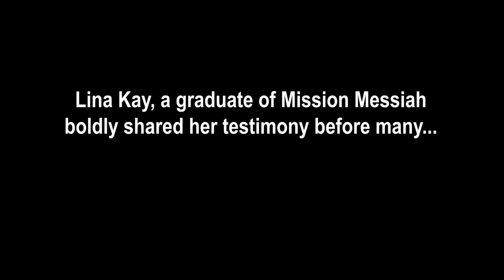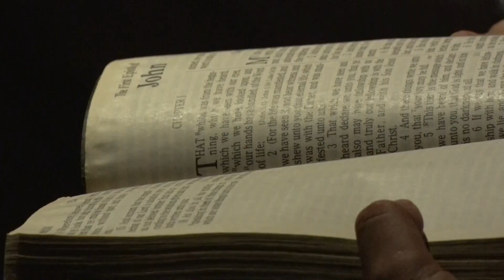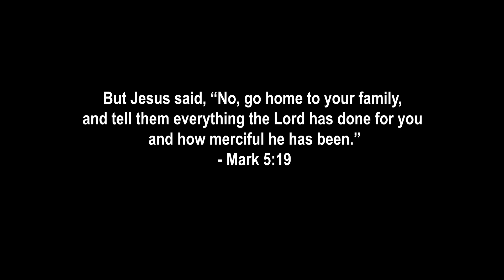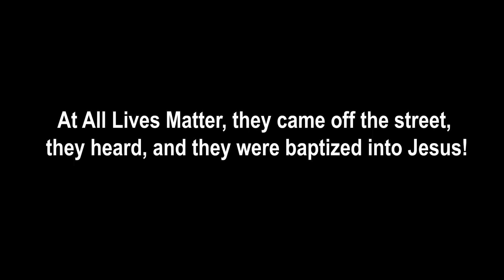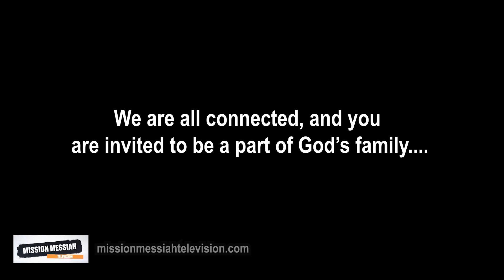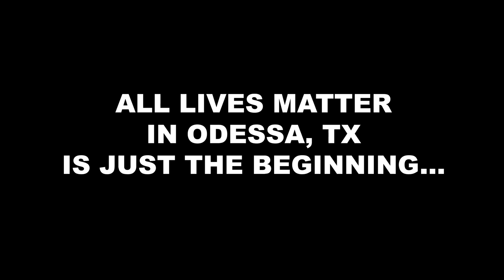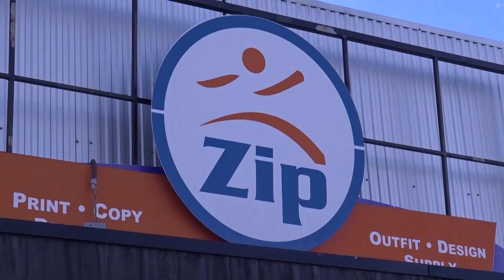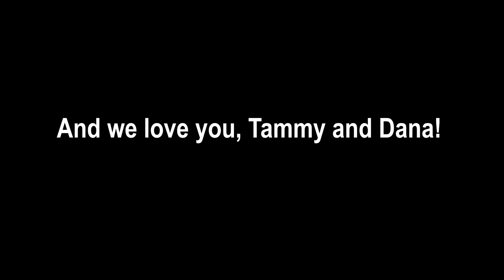MMTV 2019 29 / ALM / TESTIMONY NIGHT